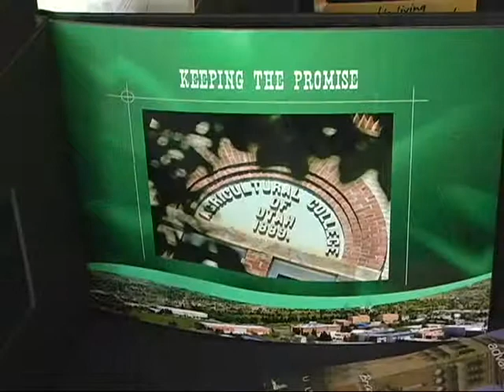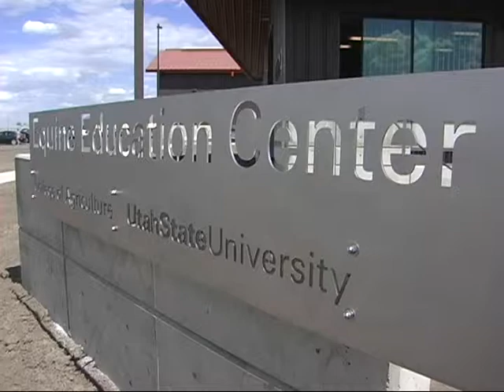USU Equine Center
Utah State University, short video montage of the ribbon cutting  of the new Equine Training Center